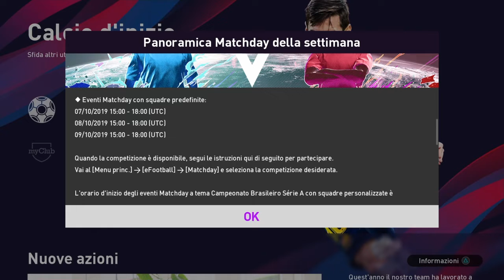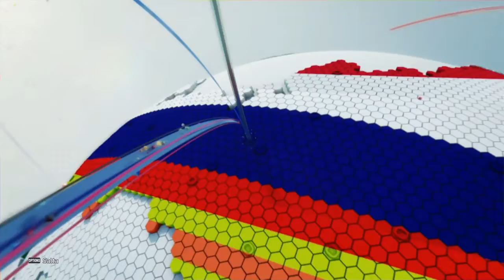BOX OPENING #11 efootball PES 20 MyClub, Konami che schifo.